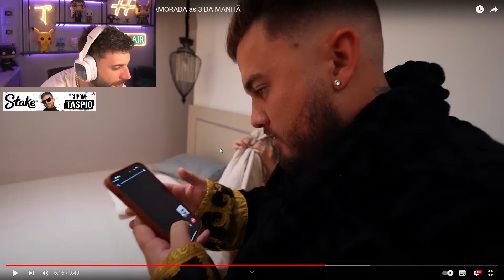Ele Apareceu as 3 DA MANHÃ Pra Pegar a Beatriz, O João Salvou Ela!!